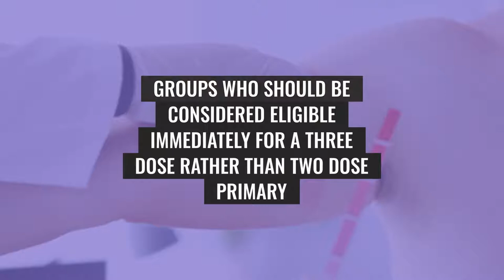Updated COVID-19 vaccine recommendations for cancer patients .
Recent and updated guidlines